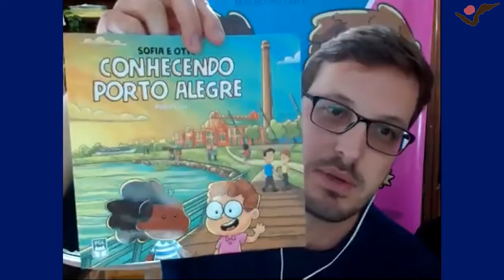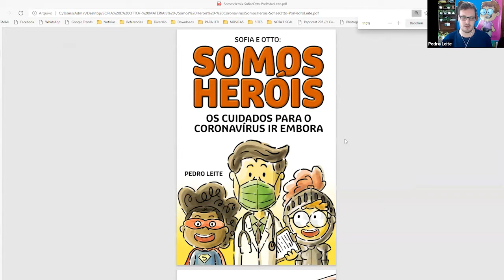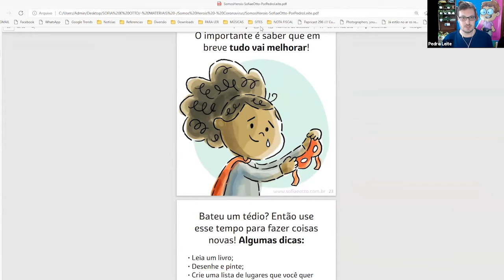Orçamento Participativo - conheça o projeto do colega Leandro Leite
Livro infantil "Os cuidados para o coronavírus ir embora"
Projeto que concorre na categoria B

A iniciativa é de autoria do bancário Leandro Leite, mas foi apresentada por seu irmão e autor do livro, Pedro Leite.

Conheça este projeto, vote na sua proposta preferida, participe do Orçamento Participativo do SindBancários!

A votação dos projetos do Orçamento Participativo começa nesta terça-feira (29/6) e vai até domingo (4/7) pelo site do SindBancários.

Os sócios ativos do SindBancários irão escolher as iniciativas que serão financiadas pelo Orçamento Participativo.

Nos próximos dias, em nossas redes, vamos divulgar todos as propostas concorrentes.